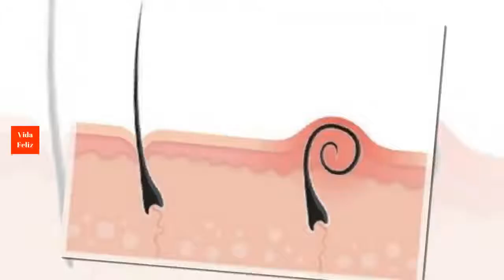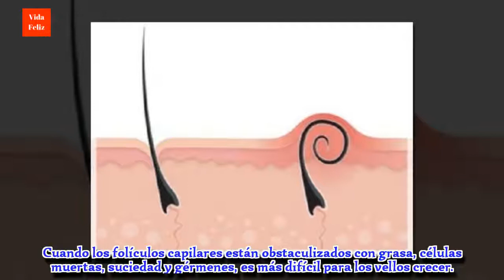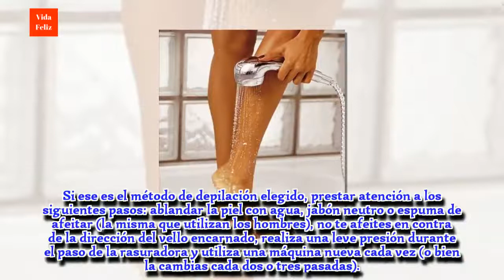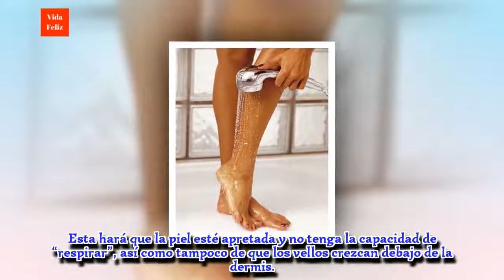Cómo evitar y tratar los vellos encarnados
Pueden volverse un problema grave, por lo que además de tratarlos, es preciso evitarlos. Conoce cómo evitar y tratar los vellos encarnados en el siguiente artículo.